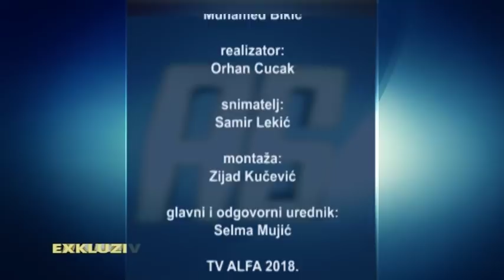"As exkluziv" TV Alfa: Adnan Pehlivanović i Edin Šopović (03.6.2018.)